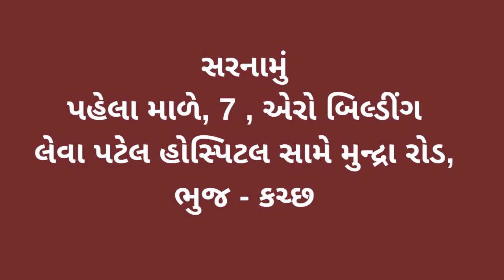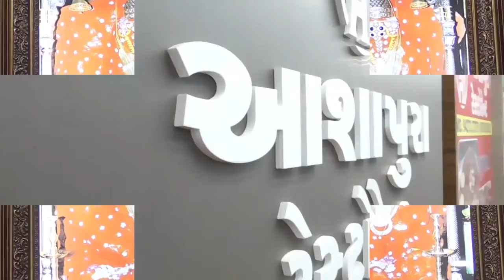બોટાદ જિલ્લામાં ૧૮ વર્ષથી વધુની વયના ૪૩૩૦ લોકોએ પ્રિકોશન ડોઝનો લીધો લાભ